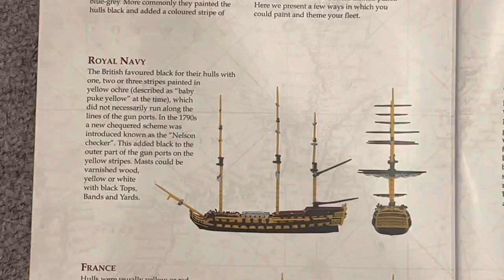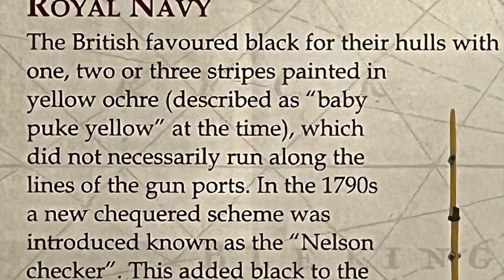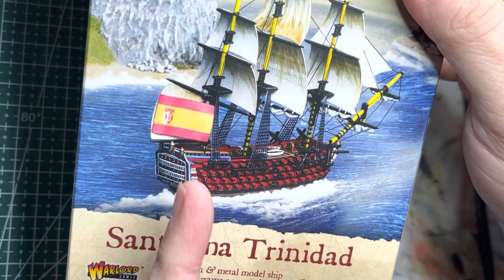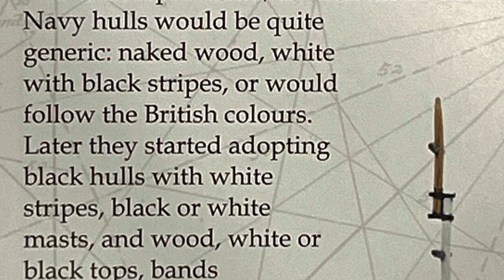Black Seas Part 2: How to Paint French, British, Spanish and American Ships Easily.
Welcome to part 2 of my multi part series on Warlord Games’ Black Seas game!

In this video I’ll show you how to paint ships for the four major nations in the game with a high efficiency, low time commitment method that yields great results for the showcase and tabletop. I’ll be using the famous flagships from each nation: L’Orient, HMS Victory, Santisima Trinidad and USS Constitution as my canvases.

I know you many only be interested in only one or two nations’ color schemes so this video is broken up into chapters that are stand alone from each other - all in one video. Feel free to click on the time stamps below to jump to the one(s) you want:

Preparing the ships (all nations) 0:07
France 0:44
Great Britain 4:51
Spain 8:23
United States 12:17
Varnish (all nations) 15:37